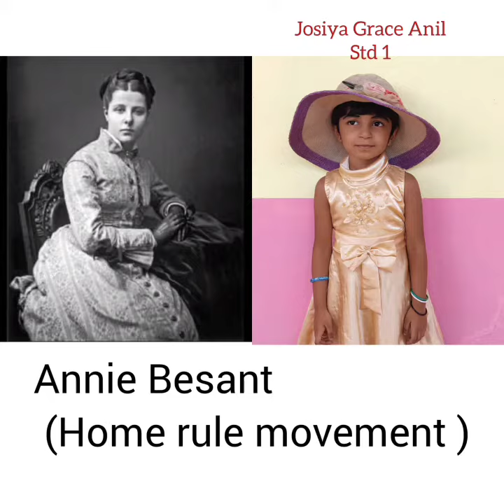1 March 2023